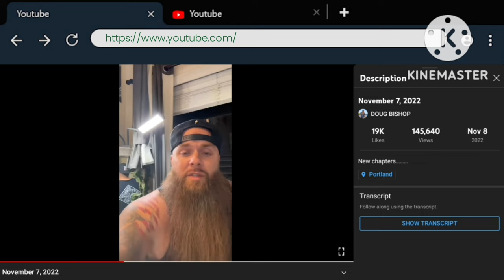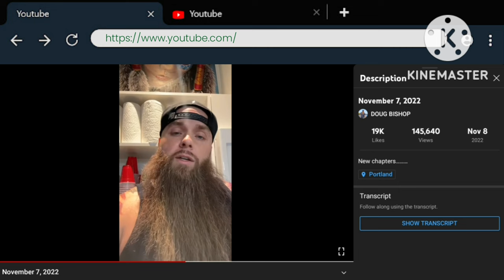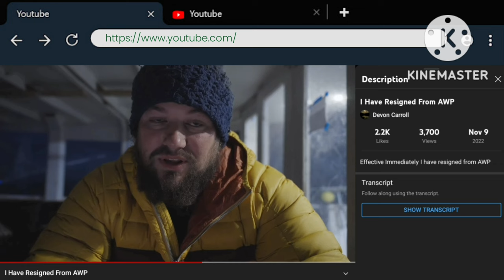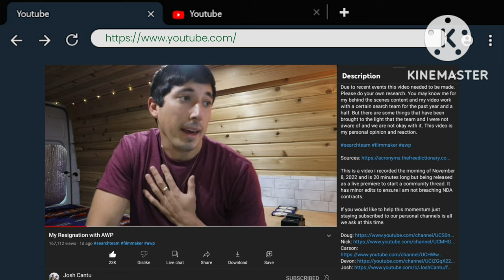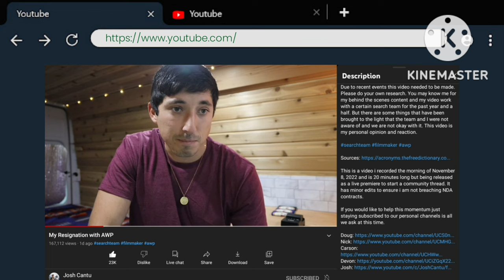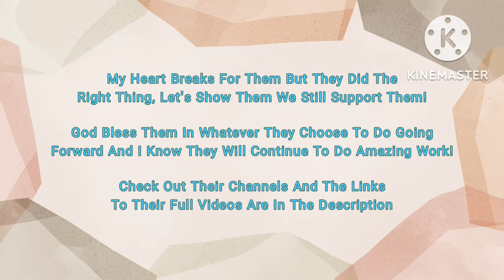Former AWP Team Members Have Resigned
⭐ UPDATE  9/25/24 ⭐

Dive Team Adventures With Purpose Have Been Doing Good Works For Years And Have Come To Specialize In Finding And Recovering Missing Person's Vehicles Underwater And Even Times When The Deceased Was Still In The Vehicle, Like In The Kiely Rodni Case As Well As Other Cold Cases.

Their Team Has Been Under Fire The Last Week Or So As The Indictments Of AWP's Boss And Founder, Jared Leisek Have Surfaced. The Victims Are His Own Sister And Cousin And The Crimes Happened 30 Years Ago. Jared Has Also Admitted To The Child S.A. Crimes!

Because Of All Of This, AWP Team Members Have Resigned As They Do Not Condone This Type Of Behaviour And Are Unwilling To Wait For Court Proceedings To Begin Before Leaving The Company. Which I Fully Agree And Believe They Made The Right Decision! The Gentlemen In This Video Are Upstanding People And I Respect Them So Much For What They Have Done And For Making The Right Decision, Their Futures Are So Bright, Even Brighter Now! ⭐

Please Watch Their Full Resignation Videos And Show The Guys Some Support As They Continue On Doing Great Things In The Future! ↯